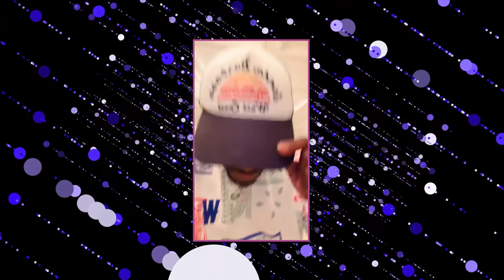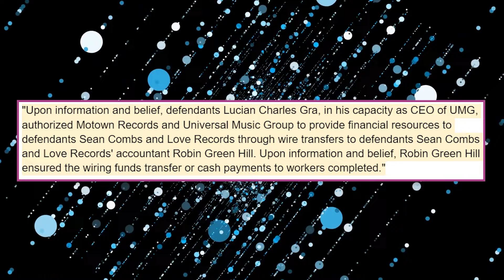Ray J UNCOVERS Shocking Plans by Diddy's Associates to ELIMINATE Him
It looks like Diddy might be in some hot water, and he’s not alone. There are rumors that he's been involved in some risky activities, with the Kardashians possibly mixed up in it. People are even saying that Kim Kardashian has been to Diddy's notorious parties. Now, Ray J is talking so much about it that he might end up in trouble too. He also revealed that he might actually cut off his friendship with Diddy.

Now, for those who might not recall, Ray J used to date Kim Kardashian, and somehow, all this is connected to Diddy, but we shall get to that in a while. So, Ray J’s ex, Kim Kardashian, has been trying to distance herself from Diddy ever since the lawsuits emerged.  In fact, Kim unfollowed the hiphop mogul barely a day before his house was raided.